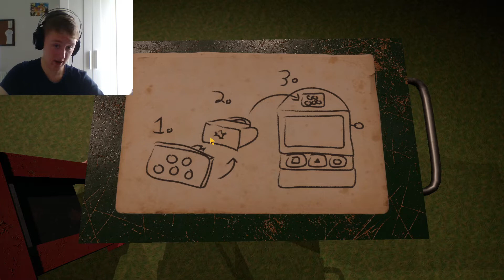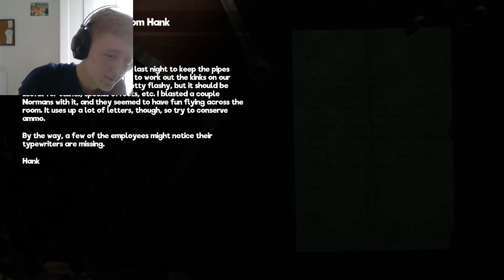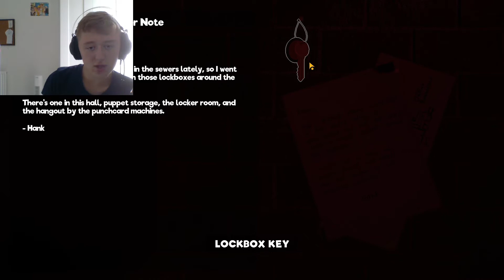My Friendly Neighbourhood isn't so friendly...